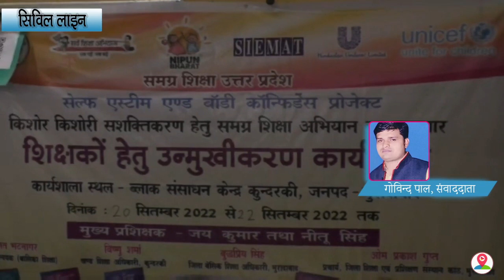सभी विद्यालयों के शिक्षकों के लिए तीन दिवसीय टीचर ट्रेनिंग कार्यक्रम का हुआ आयोजन